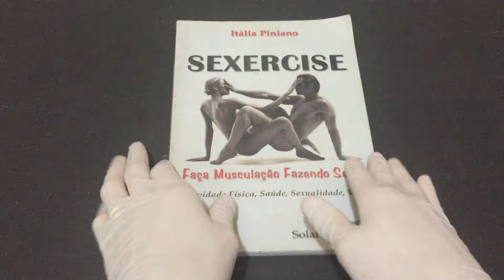IMG 1638Sexercise Faça musculação fazendo sexo